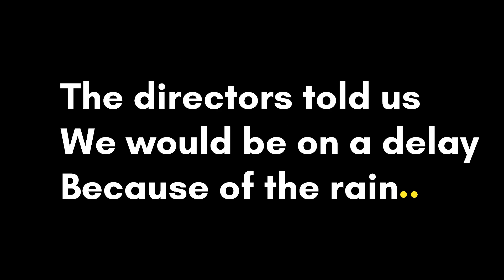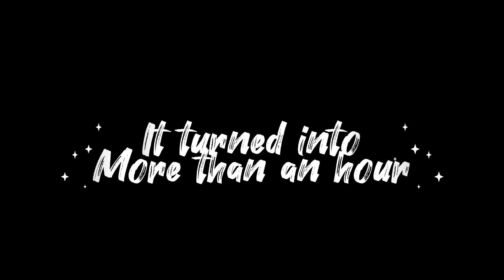Catawba Ridge 2023 Percussion Vlog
Welcome to my first vlog. The purpose is to document the 2023 percussion season and entertain others.